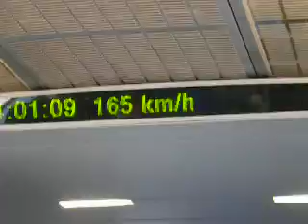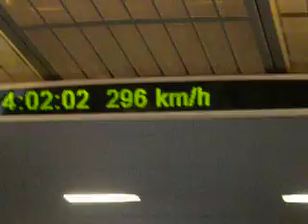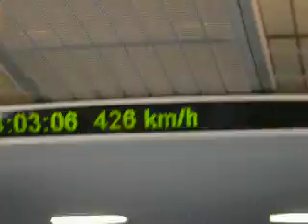china trip 238.AVI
Take a ride on the fastest train in the world in China.  0 to 270 miles/hr in a little over 2 minutes